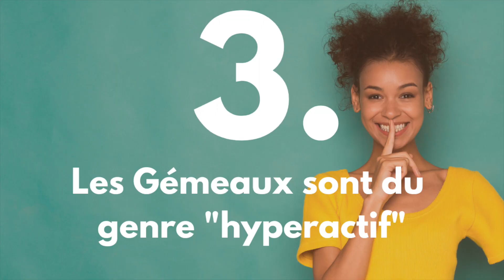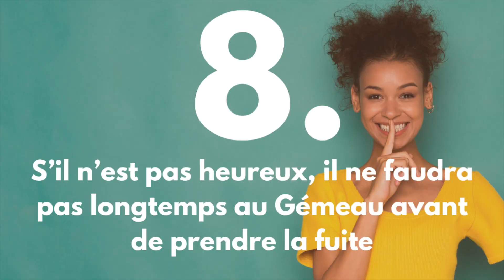Sortir avec un Gémeau : 10 SECRETS et ASTUCES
Dans cette vidéo, je te donne 10 secrets qui te seront utiles si tu sors ou veux sortir avec un homme ou une femme GÉMEAU.